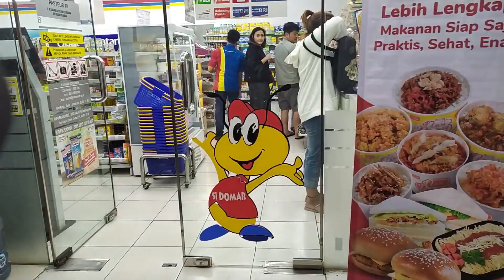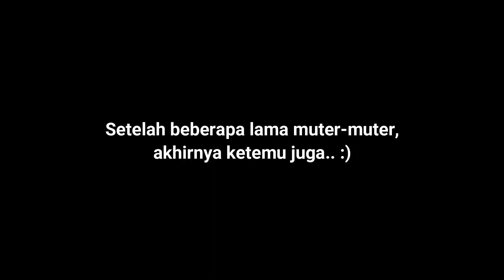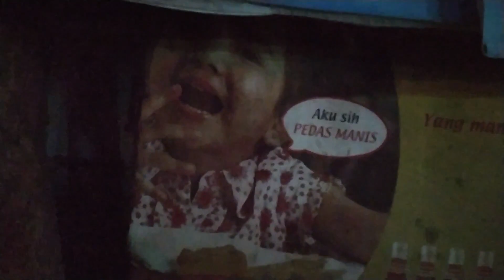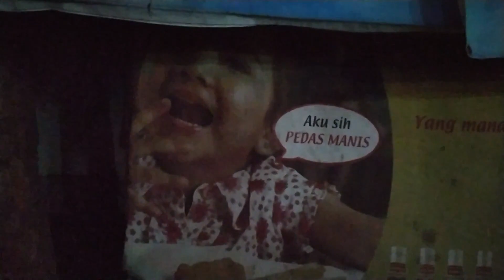STREET FEEDING KETEMU KUNTI BAWA ANAK.. - PawPaw Channel #14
Video baru nih dari PawPaw Street Feeding keliling Bandung.